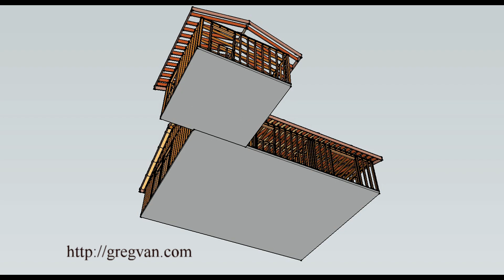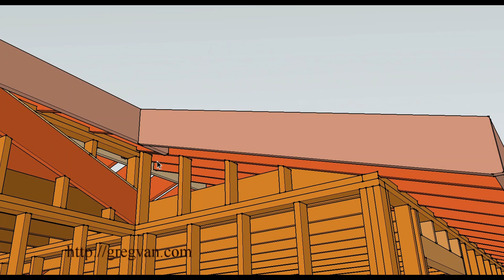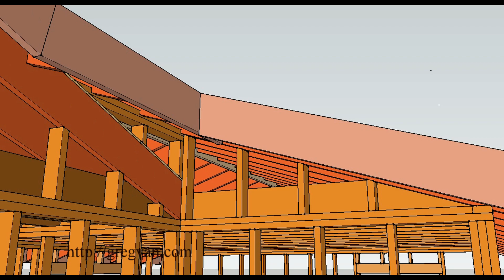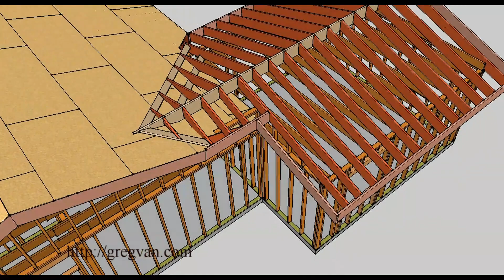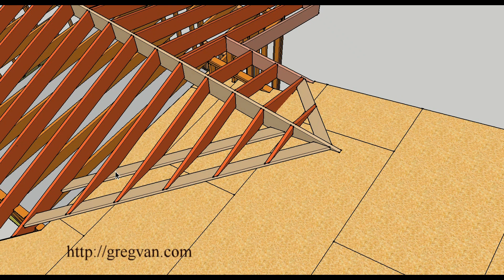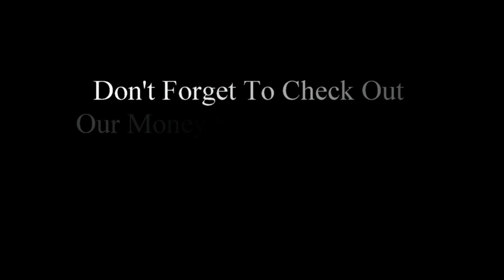How To Frame a Roof for an Offset Room Addition – Building and Remodeling Tips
This video will provide you with at least one method for framing a roof and attaching it to an existing structure when building an offset home addition with a gable end. You can also use the information in this video if you are going to use roof trusses or engineered roofing systems, the only difference would be to substitute the trusses for the conventional roof rafters and ceiling joists and then using the same method to fill in the area over the existing structure. Remember to always consult a structural engineer when making modifications to an existing building or home.